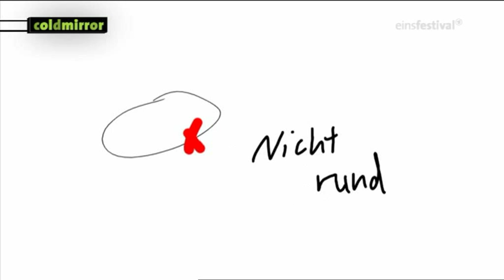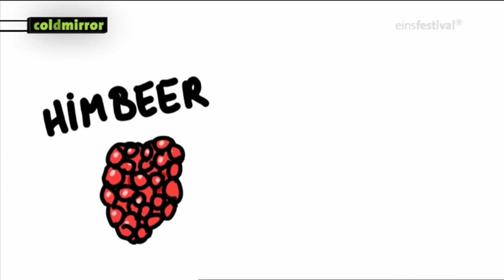Coldmirror's Misheard Lyrics - Rober Hatemo - Hurra